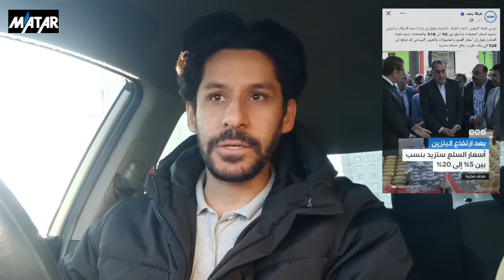ثورة الجياع في مصر ⚠️ .. عودة ارتفاع الأسعار بعد غلاء البنزين ‼️